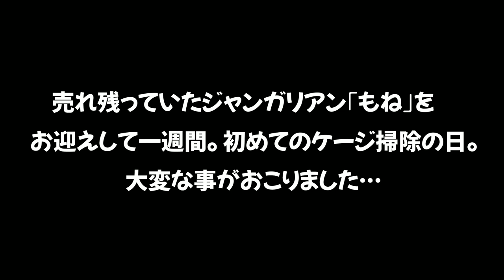お迎えしてまだ一週間だよ……【ハムスター】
※もねをお迎え初日の動画はこちら➡ ペットショップで売れ残り大きくなりすぎたハムスターをお迎えしました。

【もね】2022年3月生まれ。ジャンガリアンイエロープディングの女の子。
【たくみ】2022年3月生まれ。ジャンガリアンハムスターノーマルの男の子。
【かすみ】2021年9月生まれ。ゴールデンハムスターの女の子。
【おいも】2021年9月生まれ。キンクマハムスターの女の子。
【横浜さん】2021年3月生まれ。ジャンガリアンハムスタークリーミーラインの男の子。